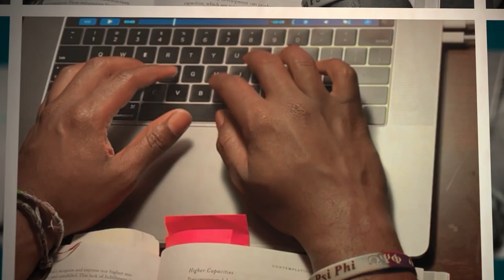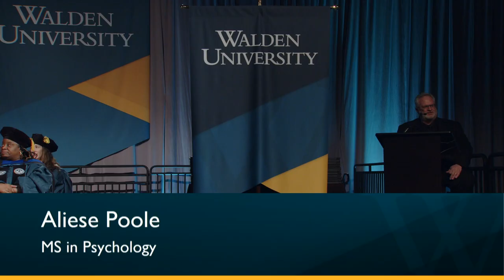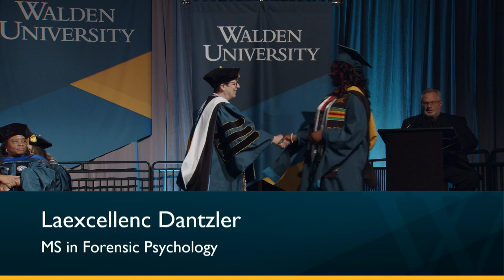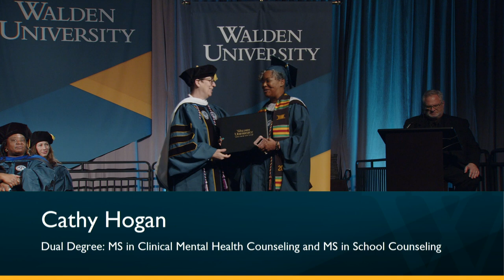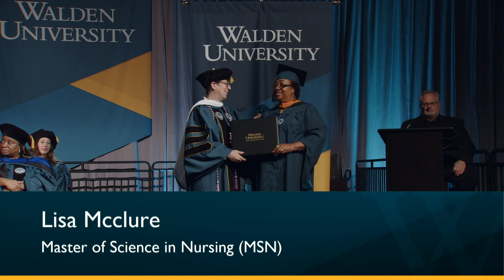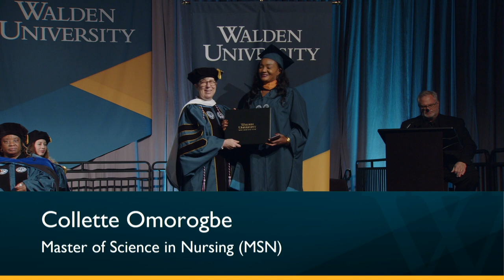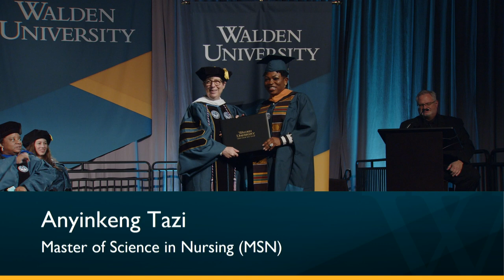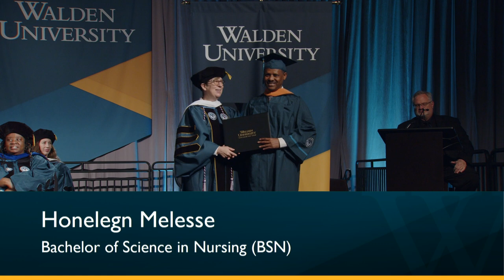Walden’s Winter 2023 Saturday Afternoon Ceremony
Watch Winter 2023 Saturday Afternoon Ceremony, held January 21, 2023, in Lake Buena Vista, Florida. This ceremony recognizes graduates of bachelor’s, master’s and specialist degree programs in the Division of Healthy Communities and Organizations and the Division of Healthcare Access and Quality. Congratulations, newly minted Walden graduates!